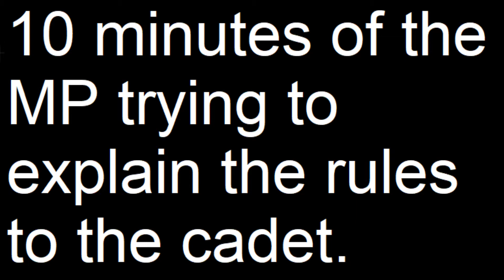When a server plunges into chaos. MP is there to save the day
Glory to the Nighthawk Imperium
Justice for the Imperium